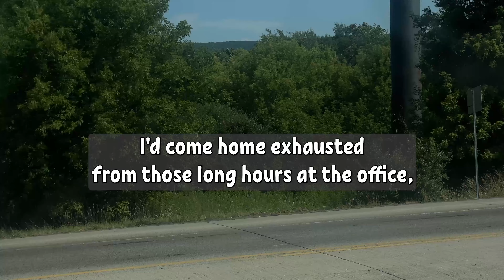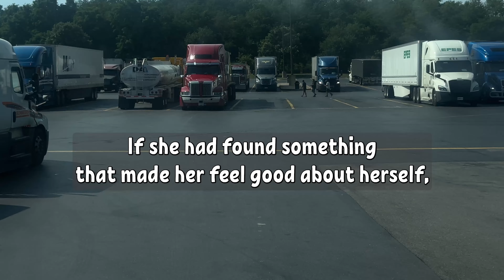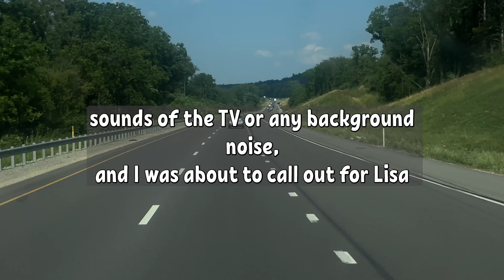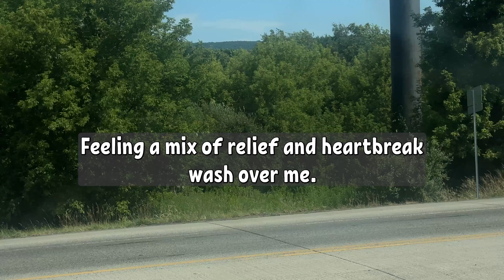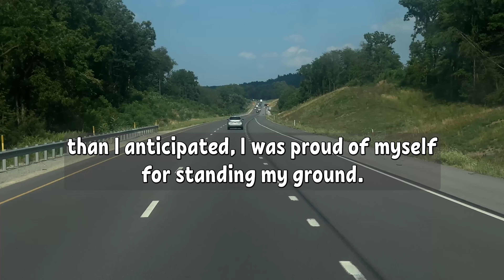Cheating Wife Wanted 3some I Refused and She Did it Anyway and Got Dumped!